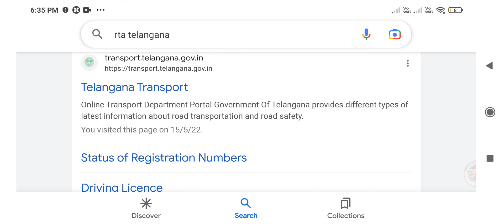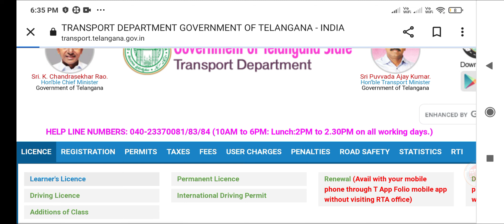How Much Age Limit For Driving A Transport Vehicles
How Much Age Required For Driving A Transport Vehicles |
Transport Vehicles Driving Age Limit India
Can I drive Activa at the age of 16?
What is the youngest age to drive a car?

An applicant who has completed twenty years of age will be eligible for applying for a licence to drive a transport vehicle.